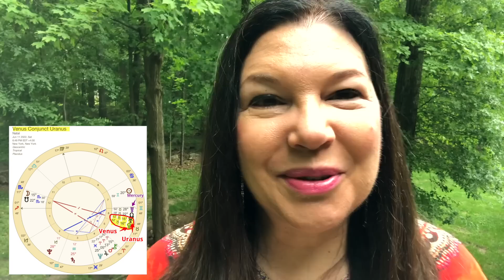Venus conjunct Uranus: Exploring New Ground! [June 11, 2022] Astrology Numerology Forecast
FREE Webinar "VENUS and MARS" Awaken the Divine Feminine and Sacred Masculine

Sign up for the FREE Star Code Forecasts + Messages from Merlin

Music: Beethoven Sonata in G Major, Op. 14 No. 2, I. Allegro (excerpt)

A highly sought after spiritual intuitive and Astro-Numerologist, Tania Gabrielle introduced the merging of two ancient divination arts – Astrology and Numerology – to the Western World, unlocking the codes in the stars, names, dates and numbers to facilitate wealth (well-being) and joy with a primary focus on sharing spiritual principles that manifest practical, real-life results.

SUBTITLES
► For subtitles in English: Press the "CC" icon at the bottom of the video player.
► For subtitles in a different language:
1. Activate "CC" by pressing on the icon.
2. Click on "Settings" (next to the "CC" icon). Select "Subtitles/CC" and then "Auto-translate" and find your language